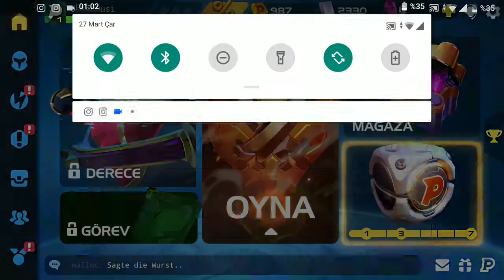Dual Lord Obcarmusi Planet of Heroes episode 2